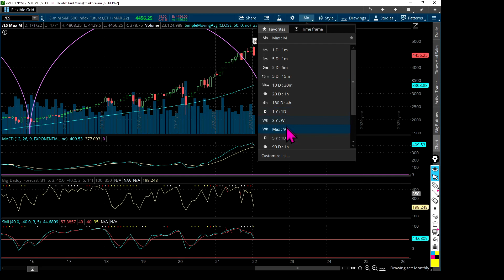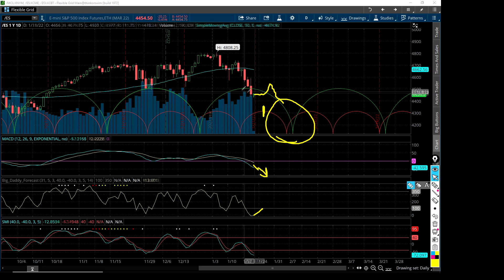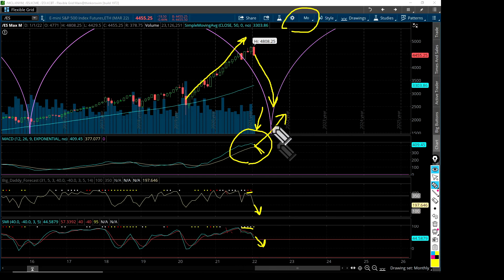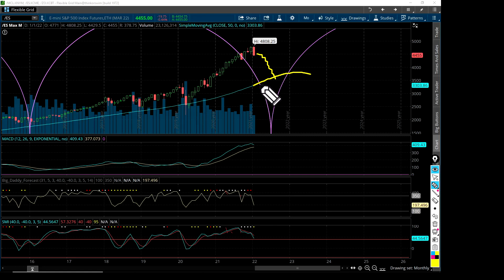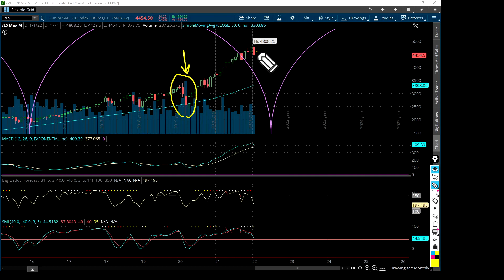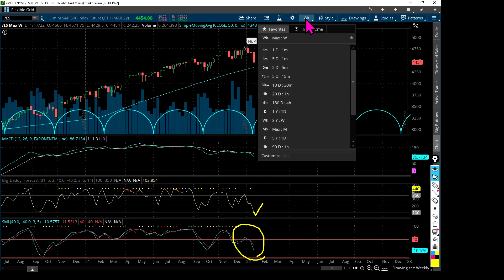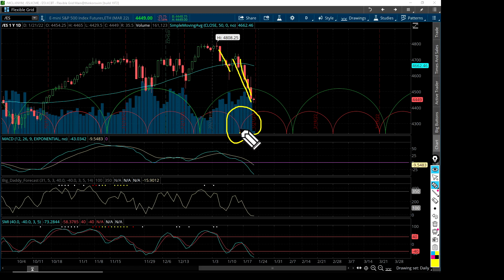S&P 500 Review!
- Solar Cycle and Stock Market
- S&P 500 - Predicting for Profit
- Stock Market Crash Starts Within 1 Week
- Beware the 75 Month Cycle!
- How to Profit on Small Days
- Why Futures Trading is an Advantage!